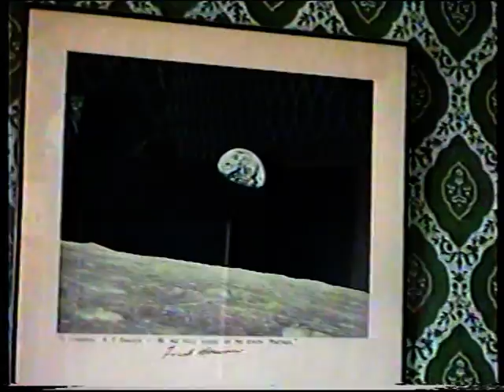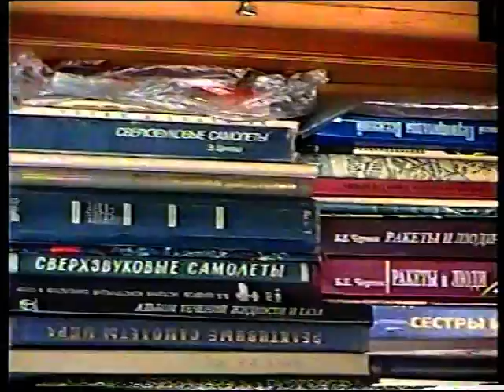Архив Травина 01.10.12 В гостях у Каманиных в Москве - 12 октября 2001 года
Видеосъёмка и монтаж - Александр Травин. арТзаЛ.
Полковник Каманин Лев Николаевич, сын первого героя Советского Союза и героя отечественной космонавтики генерала Николая Петровича Каманина и его супруга - Маргарита Иосифовна. Москва - Чертаново - Битцевский парк.
Россия - Санкт-Петербург.
Videography and installation - Alexander Travin. arTzaL. Colonel Kamanin Leo, son of the first hero of the Soviet Union and Hero of the domestic space and his wife - Margarita losifovna. Moscow - Chertanovo. Russia - St. Petersburg.